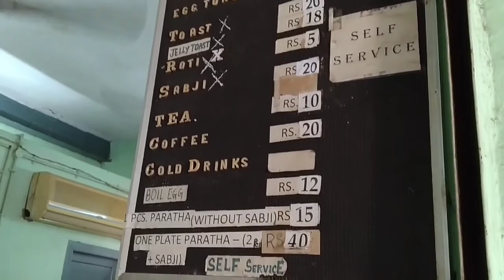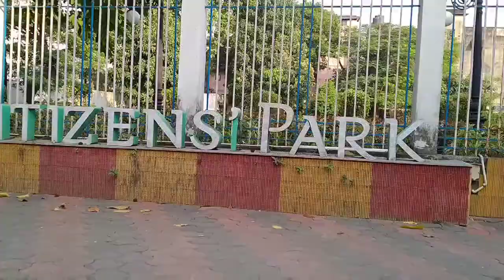Vlog70❤️/Victoria Memorial ka bhraman ❤️/Sath me roll & tasty lunch😋💕 Tripti's Trips ❤️trippyfam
Hello people 👋😘
In this channel, i share my life which includes my college days, Daly life, trips, fun challenge videos, and many more.
Do check out the videos❤️

Instagram Handle
Tripod I use
Hope you like the videos 😉
Love you!
Tata❤️
Tripti❤️